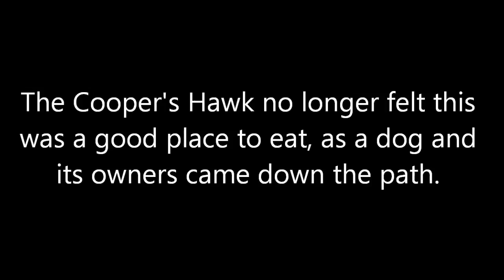Cooper's Hawk's Lunch February 22, 2012.wmv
A Cooper's Hawk is eating a large rat at Estero Llano Grande State Park and World Birding Center.